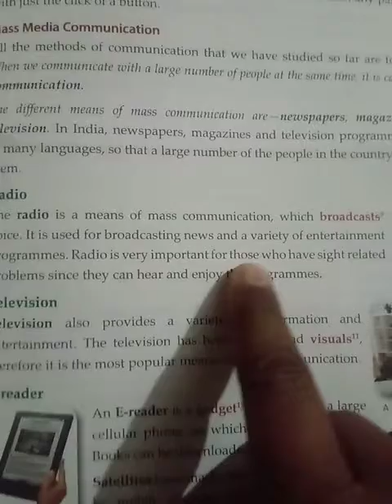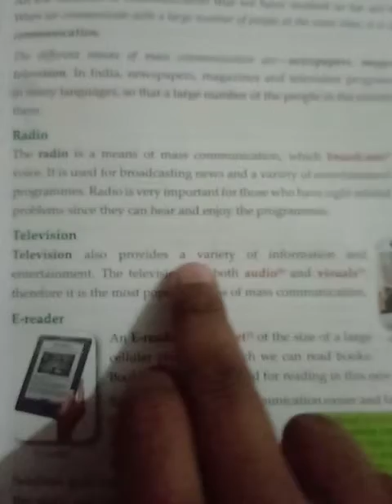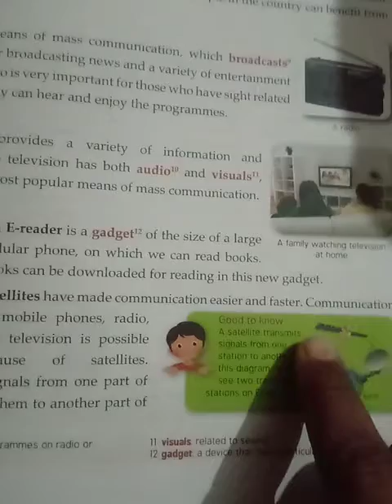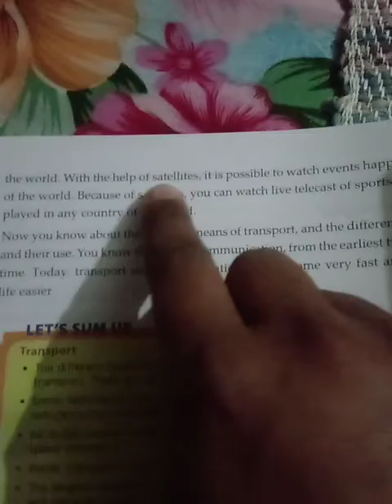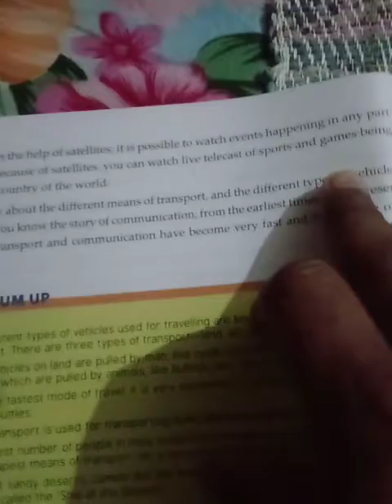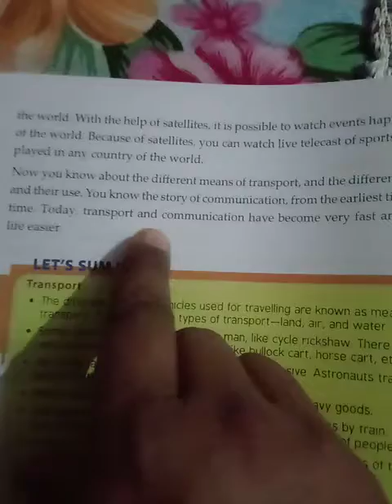Radio, television and E- reader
class 3rd ,SST chp 15. Transport and communication